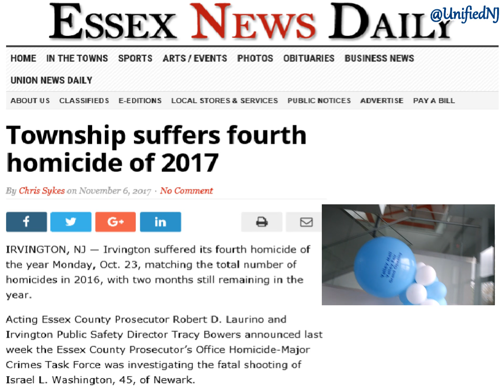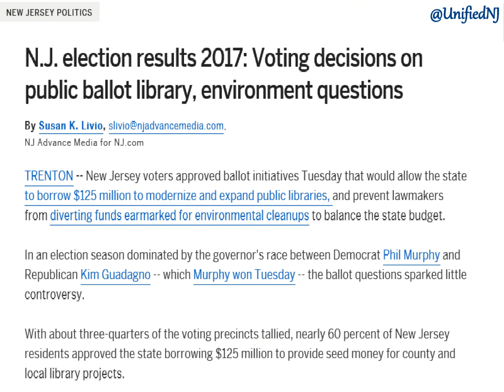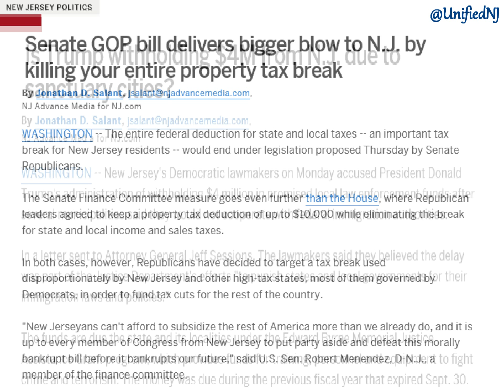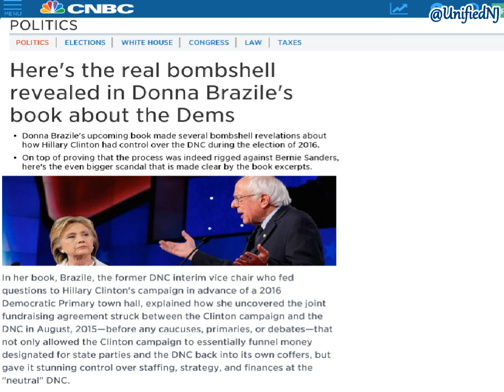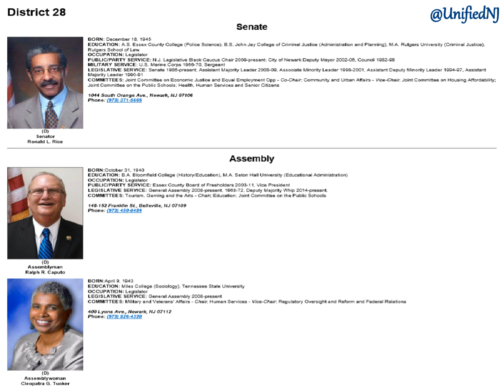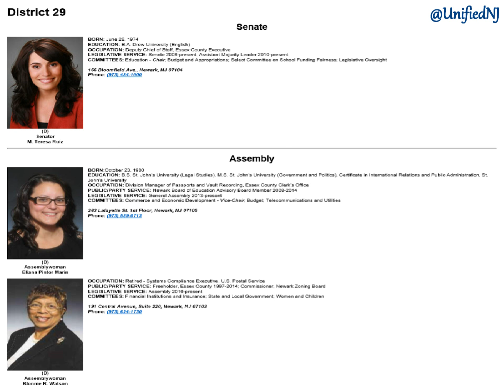Irvington Unbound - The Plan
News, Politics, Current Events at the local, state and federal level... what more could you want in a newsletter which is what Irvington Unbound is, the official newsletter of the SSBA (Sheridan St Block Association) Where we look at our community, state, country and world in General. Hosted by Jae

Opening Stinger: Be Prepared - Scar Lion King

Clips: I'm Gon Git You Sucka - Ivory Way / Shahrazad Ali

Bed Music:
It's Me - Swizz Beats

The SSBA is a community organization located in Irvington NJ. focused on creating a better urban environment and culture